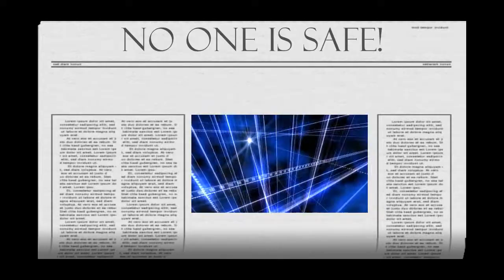Run N Gun Game Play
Some Run N Gun Game Play put Together.